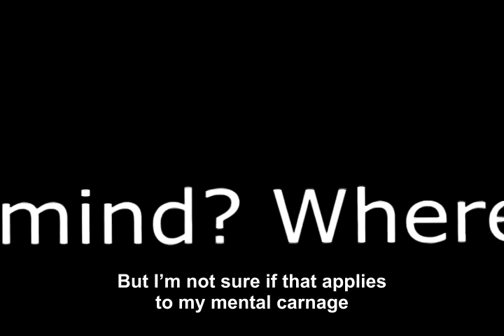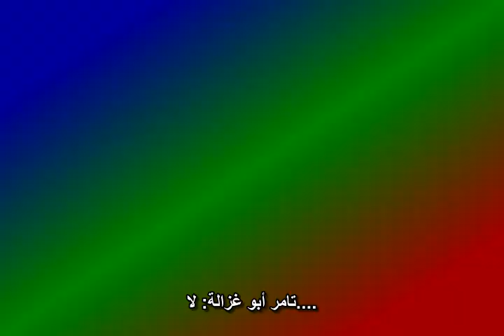Ahmed AlBabily ft. Pink Floyd, Tamer Abu Ghazaleh - Breathe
Music video by Ahmed AlBabily featuring the fabled, world-renowned psychedelic figure; Pink Floyd and few excerpts from the great Palestinian singer; the talented Tamer Abu Ghazaleh with his robust Oud. The video contains the lyrics as substitutes with few psychedelic visuals, some of them I made by myself and others are available on the net. Lyrics are a bit surrealistic. Comment, Like if you do and share it. Thank you.